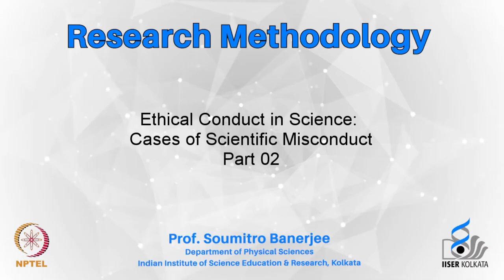mod12lec72 - Ethical Conduct in Science: Cases of Scientific Misconduct - Part 02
Cases of scientific misconduct